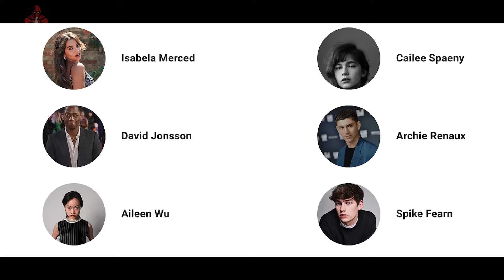El tráiler final de Alien Romulus - Se sumerge en sus raíces originales con escenas TERRORÍFICAS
En este video voy a hablar del tercer y último tráiler de Alien: Romulus que fue mostrado hace unos días. El tráiler nos presenta a una tripulación de jóvenes colonos espaciales, que intentar robar una estación espacial abandona de Weyland Yutani, sin saber que en ese lugar había alienígenas – xenomorfos terroríficos, bajo la dirección de Fede Álvarez.